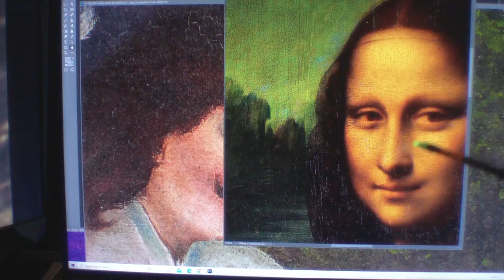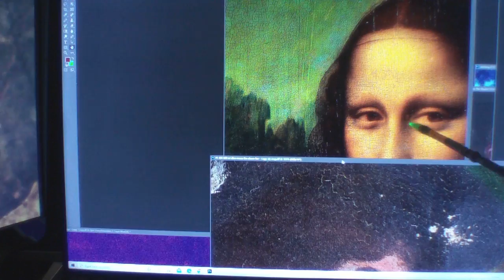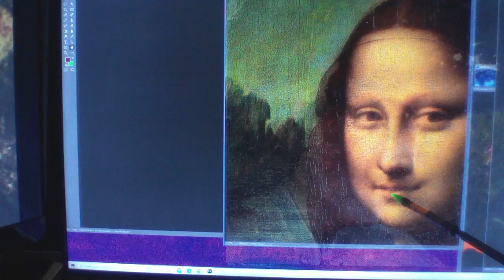MONA LISA MIDIONPASSION EXTRAORDINARY PAINTING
mona lisa painting secrets
 Mona Lisa painting match in Leonardo da vinci lost painting, Mi Dion Passion
mona lisa painting secret code
leonardo da vinci painting mona lisa secrets
leonardo da vinci painting explain
Leonardo da Vinci Painting is so tricky, hides everything, but I Alan Cook, was able to unlock these things, and shared this to you!
Let's discover together all Leonardo da Vinci codes/mysteries and tricks! A very exciting piece!
My X-ray says everything!
Click LIKE, SHARE, DA VINCI PAINTING FOUND SEE PROOF MIDIONPASSION MONA LISA a Complete diary of Leonardo da Vinci's PLUS IT IS A REGISTRY after Leo past away, his friends and Love ones signed it rest in peace we miss you as P N R and R N P FOR rest in peace , plus much more like his WILL , AND RECIEVING A RING , and birth dates and death dates , P I FOUND ALL UP TO DATE HIS ART WORKS IN MY PAINTING AS WELL AS IN HIS WORKS AND SO MUCH MORE WATCH LEARN SUBSCRIBE PLEASE GOD BLESS INJOY.

do you know Leonardo da Vinci diary? his real-life documentary? Leonardo is an artist and everything his life records are in his painting, he meticulously shared and paint his life diary into his painting, all his paintings are connected to each other.